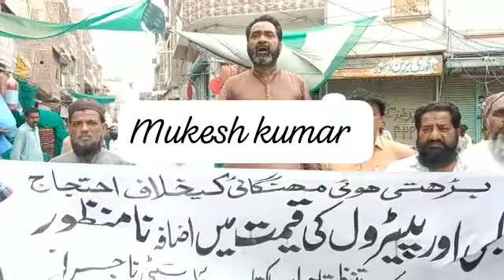بڑھتی ہوئی مہنگائی کے خلاف احتجاج